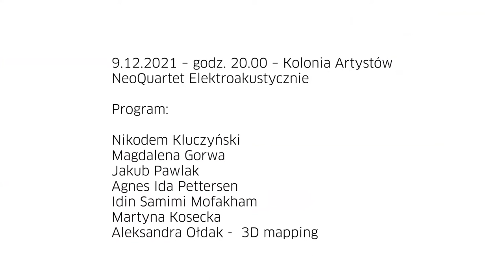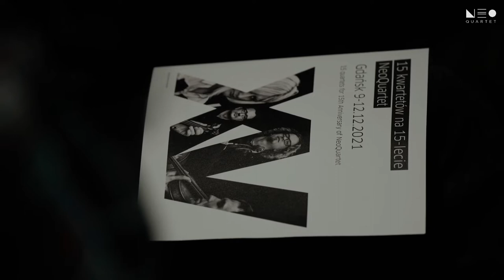Anna Rocławska (PL) – You opened my eyes (2021)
15 quartets for 15th Anniversary of NeoQuartet is the project commemorating ensemble’s 15 years on contemporary classical music market and its capstone of so-far career. During 12 months of this 2021,15 female and male composers from around the world composed their works dedicated to NeoQuartet. All the compositions were premiered in number of NeoQuartet’s concerts in Poland and Europe. The grand finale of the entire project was presented in Gdansk in December 2021 during three concerts. These events familiarized Polish audience with 15 string-quartet compositions in their various forms written by composers from Poland, Germany, Slovakia, Iran, Norway, and Finland. Inextricable part of this project was an international young composers’ competition (composers under 35 years old) devoted to electro-acoustic string quartet composition.

NeoQuartet Karolina Piątkowska-Nowicka - I violin
Paweł Kapica - II violin
Michał Markiewicz - viola
Krzysztof Pawłowski - cello

Karol Zbaracki - sound engineering
Andrzej Juński - director of photography